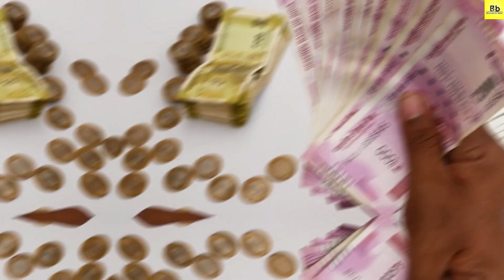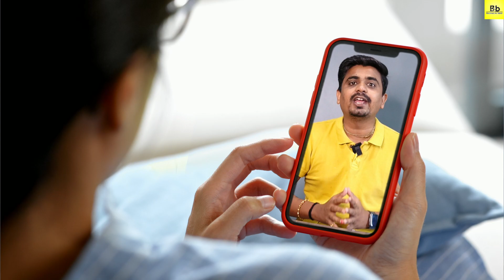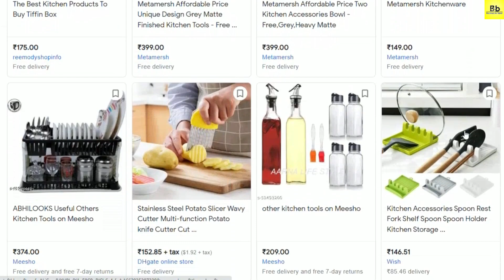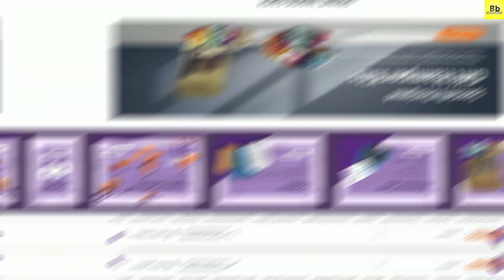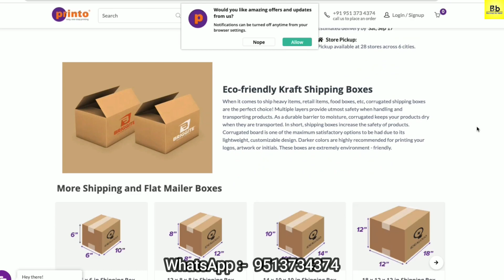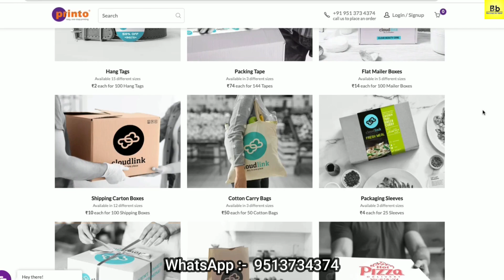घर बैठे पैक करो - पैसे कमाओ 😱🔥🤑 | New Business Ideas 2022 | Small Business Ideas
Printo is India's largest print-on-demand platform with a vision to be the world’s largest. With
over 15 years of experience in the print industry, 28 retail stores across 6 cities, and have
serviced more than 1 Million customers online & offline.

Large enterprises like Google & Accenture, creators and consumers today depend on Printo to deliver high-quality print services and ship across India and the world. Printo is a profitable,
INR 110+ Crore company, aiming to grow 3X in the coming year profitably, with over 1000 employees across 6 cities.

Printo makes printing and gifting easy, for everyone.